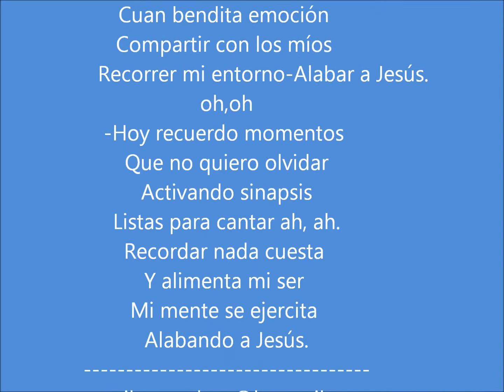"ENCONTRARME CONMIGO "Autor: José Julio Pérez Hernández.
“ENCONTRARME CONMIGO”
Autor: José Julio Pérez Hernández.
-Hoy recuerdo lugares
Que añoro volver
Ha encontrarme conmigo.
Mi juventud mi niñez.
-No me impidas que vaya
Si usted no quiere ir
Ni ha decir que me quede
Si tengo por quien. Volver.
                                VOY.                     (coro)
Encontrarme conmigo
Cuan bendita emoción
Compartir con los míos
  Recorrer mi entorno-Alabar a Jesús. oh,
-Hoy recuerdo momentos
Que no quiero olvidar
  Activando sinapsis
Listas para cantar ah, ah.
Recordar nada cuesta
Y alimenta mi ser
Mi mente se ejercita
   Alabando a Jesús.
Lugares:
Consolación del Sur
Pinar del Rio
Valle de Viñales
Habana
New Jersey
Iglesia Bautista
Iglesia de Cristo
Los Nazarenos.